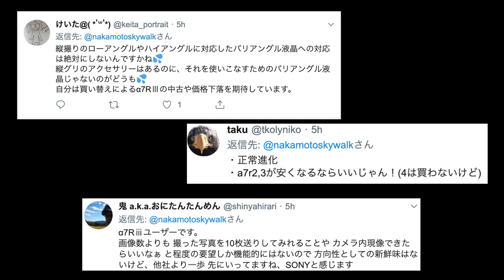SONYα7R IV発表！13の要所をプロカメラマンがスパッと解説！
⭐️フルサイズ機の色々が分かる動画はこちら⭐️

はいさーい！

⭐️レンズ：E 10-18mm F4 OSS
購入リンク